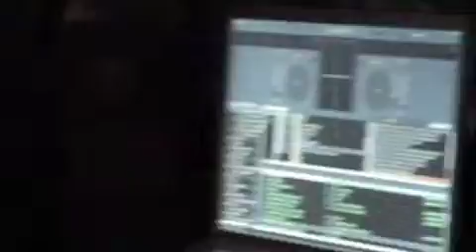Dj Dyno & Dj Dave Love Voyager Movements, Team M.I.A. @ Club Tobago Part I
Team M.I.A. Dj Dyno & Dj Dave love trowing it down  @ Famous Tobago Queens